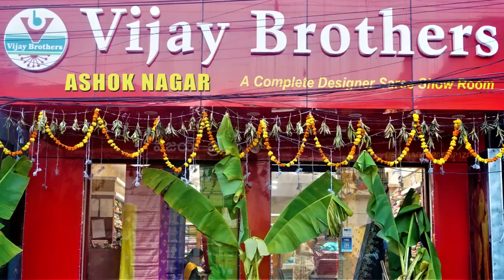Kanchi Pattu Designed Collections | EP1082 | ASHOKNAGAR BRANCH | 709333 70882